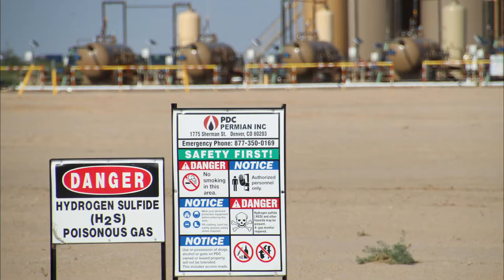PDC Energy Tinman Well Site, Reeves County, TX (September 2020)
PDC Energy
Tinman 5U, 6U, 7U, 8U, 10U Well Site
Pecos, Reeves County, TX
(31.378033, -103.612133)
Filmed 9/19/2020